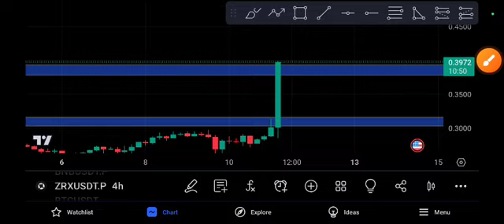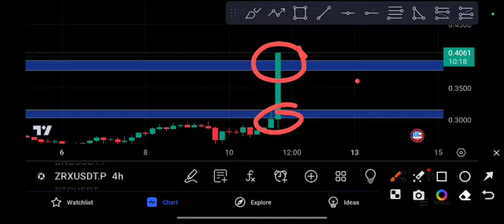ZRX Price Prediction 2023 Technical analysis